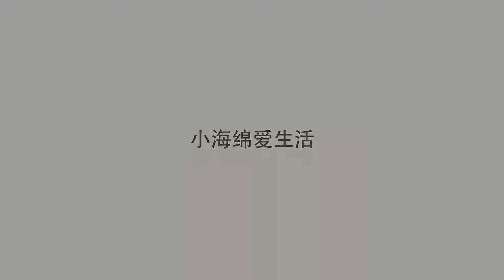117岁日本长寿老人秘诀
117岁日本长寿老人秘诀